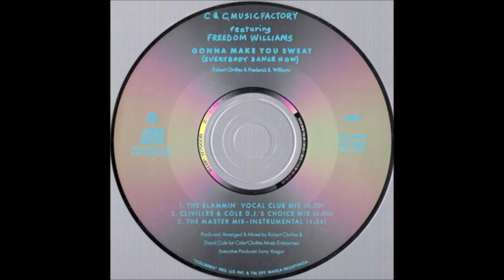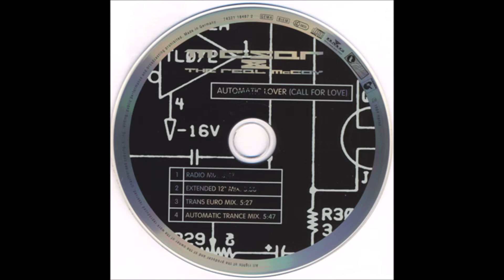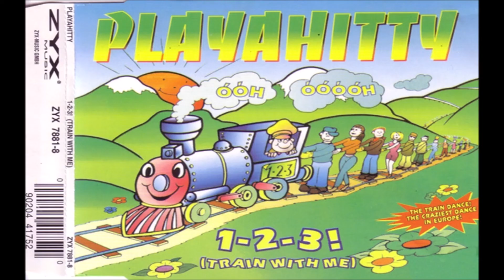Vange Leonel - Noite Preta (Virtual Groove Remix 2008)